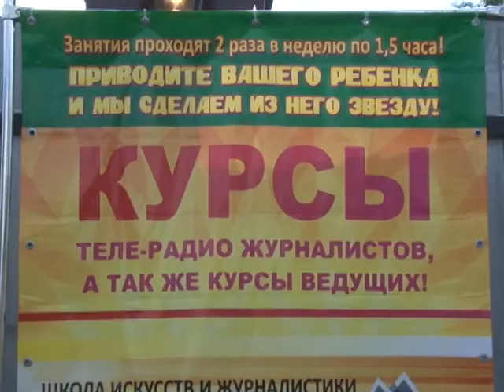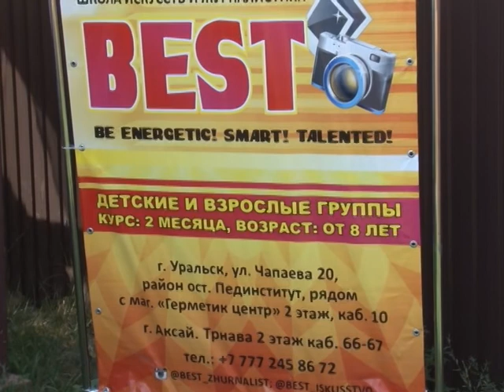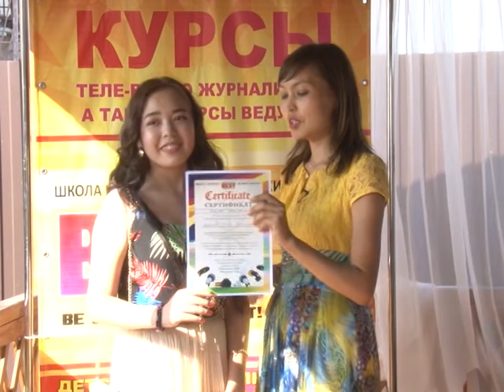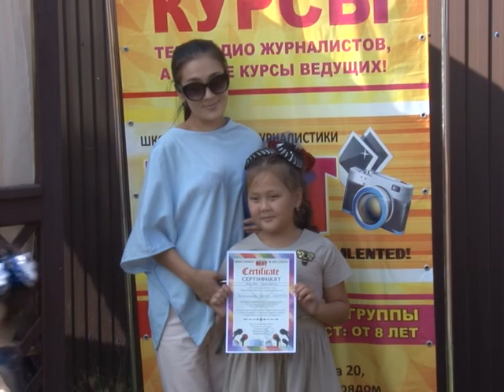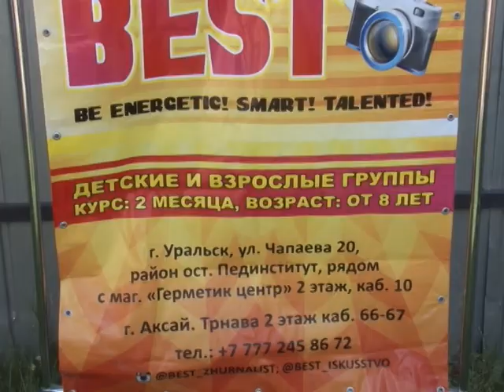Ежедневные новости 17.07.2018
11 июля в районном акимате прошло совещание где встретились аким Бурлинского района Санжар Алиев и руководители подрядных организаций, взявших на себя обязанность по благоустройству города. Совещание было организовано по инициативе депутатов районного маслихата.

Конец прошлой недели ознаменовался ярким событием в Бурлинском районе. Первый выпуск юных теле-, радиожурналистов отпраздновали в одном из ресторанов Аксая. Маленькие и не очень новоявленные журналисты не только получили свои сертификаты, но и продемонстрировали другие свои таланты.